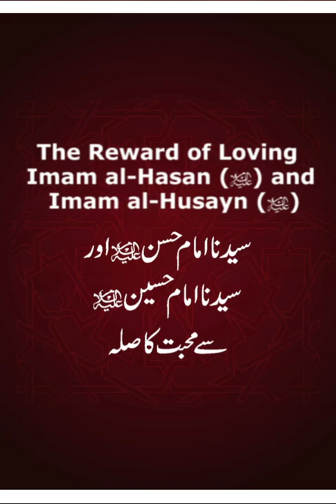Imam Hasan A.S Aur Imam Hussain A.S sy Mohabbat Ka Sila